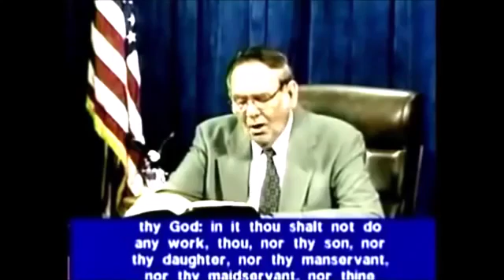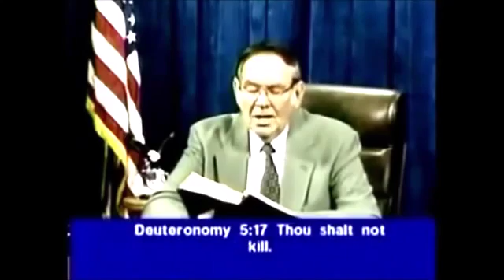The Ten Commandments of GOD